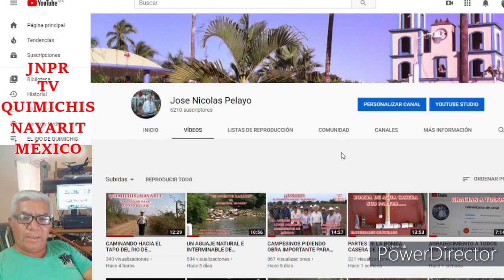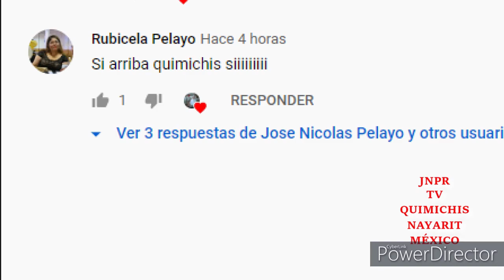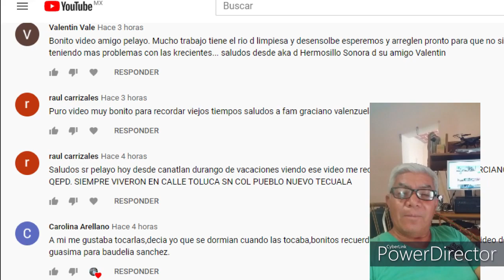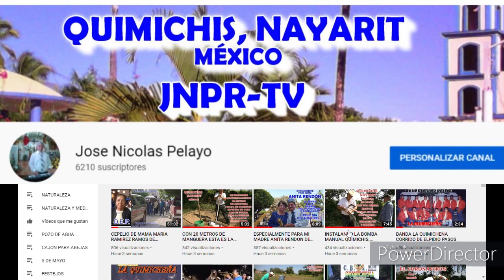SEGUNDA PARTE. DESASOLVE DEL RIO DE QUIMICHIS, NAYARIT. MÉXICO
UN SALUDO MUY ESPECIAL HASTA GUADALAJARA, JALISCO PARA MI MADRECITA LA SEÑORA ANA JOSEFA RENDON DE PELAYO QUE EN MUY POCO TIEMPO APRENDIÒ A USAR LAS REDES SOCIALES Y AHORA ES MI FANS Nª 1 TE AMO MAMÀ.
Y TAMBIEN PARA MI SEÑOR PADRE DON LINO PELAYO MURILLO Y A MIS HERMANOS, SOBRINAS, SOBRINOS, NIETOS, CUÑADAS, MIS NUERAS Y MIS HIJOS. GRACIAS POR APOYARME SIEMPRE Y EN TODO.